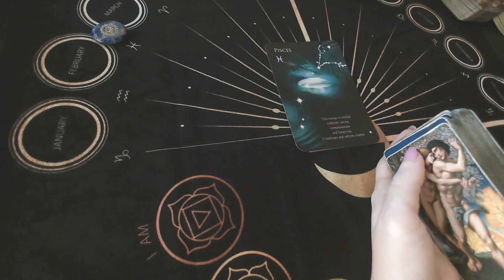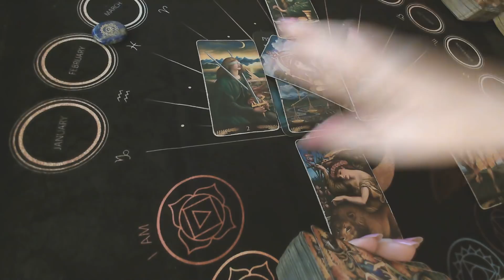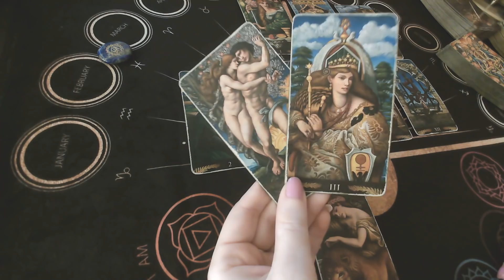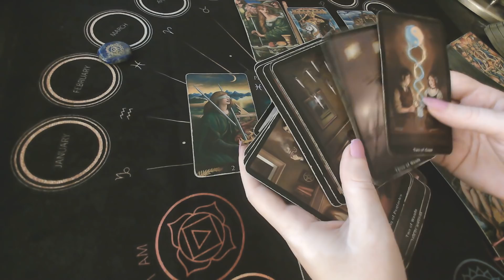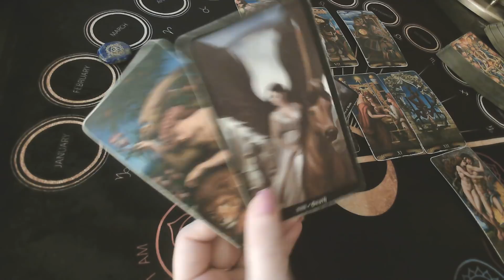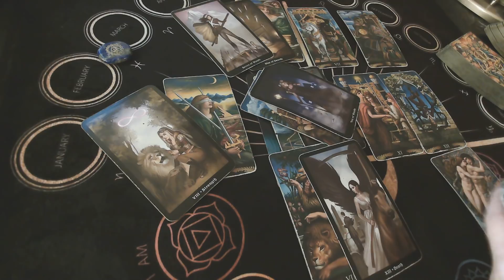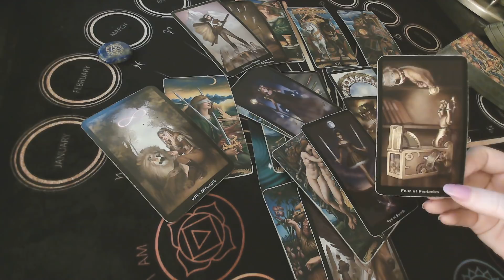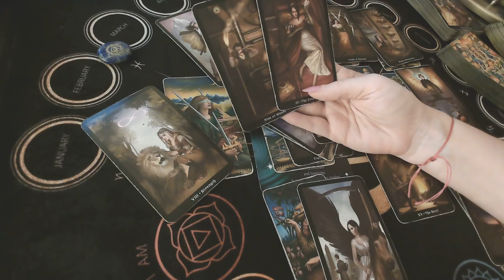PISCES: "A VERY IMPORTANT WEEK" MARCH 9-14th.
$15 monthly subscription to access all Extended:
The link below includes all extended videos: